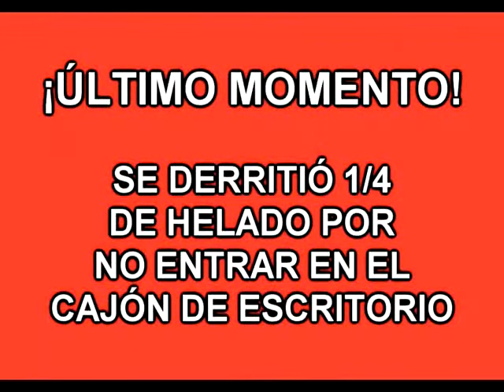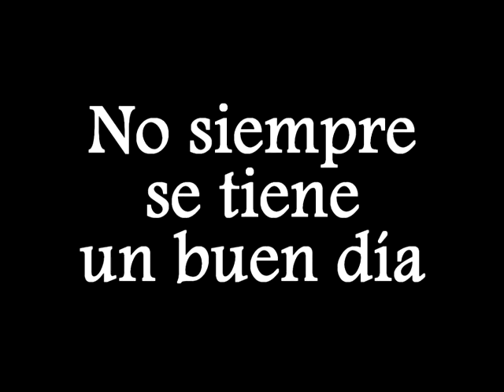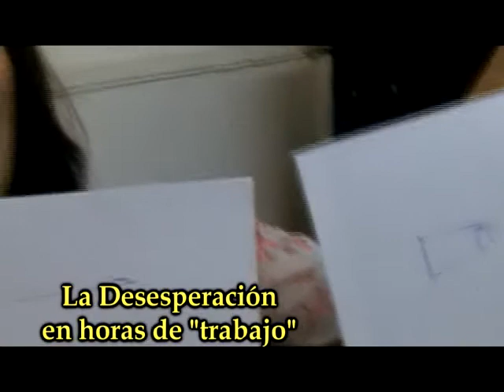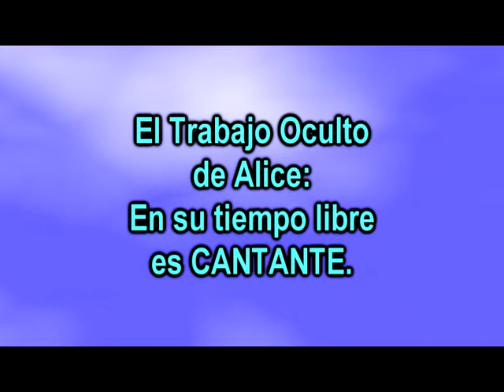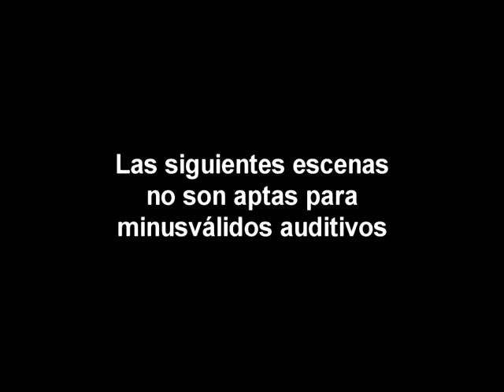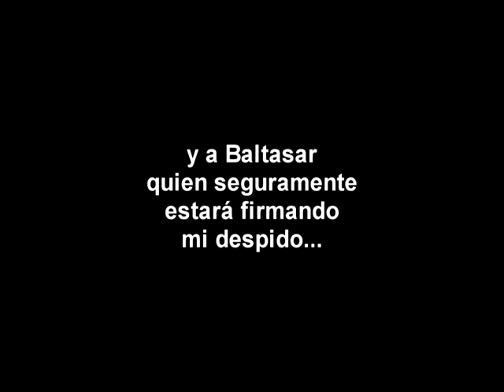THE ALICE SHOW